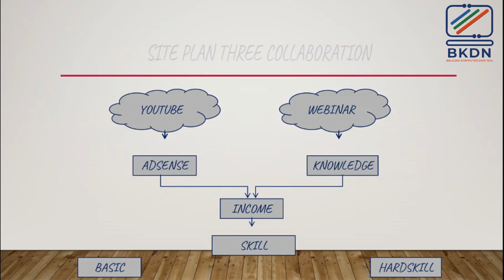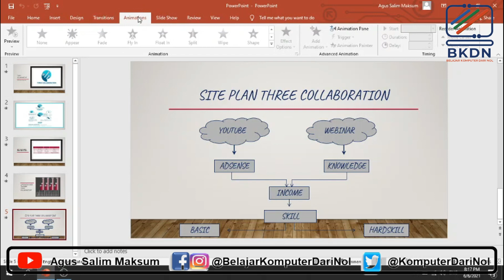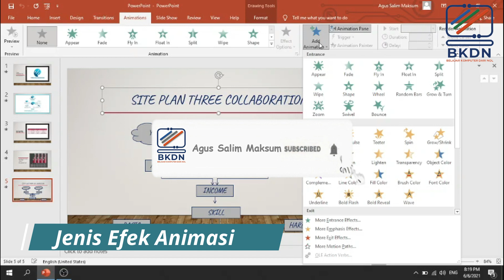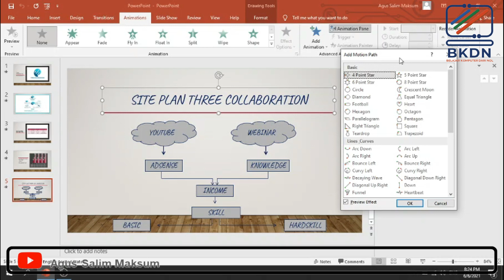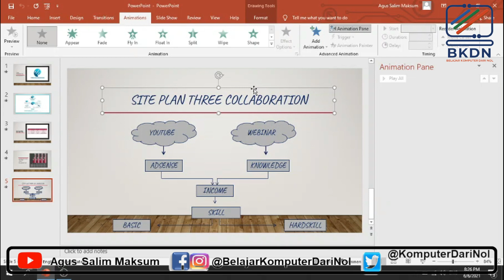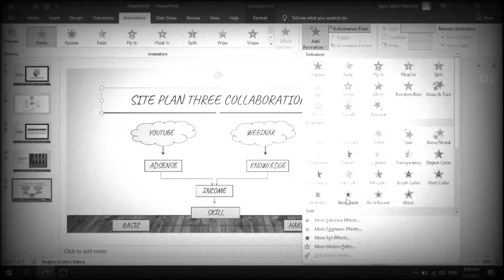Efek Animasi Power Point - Ada 4 Jenis yang Wajib Kalian Pahami